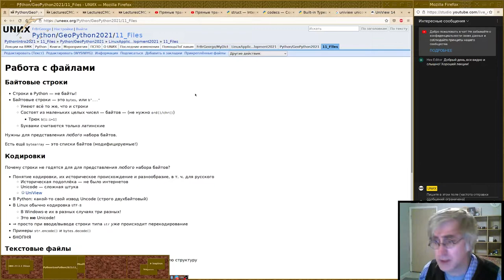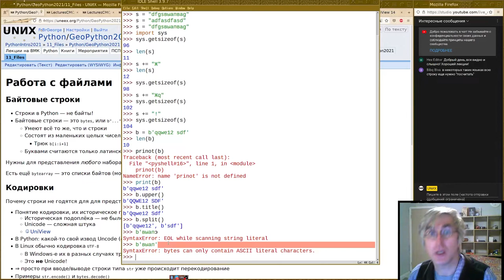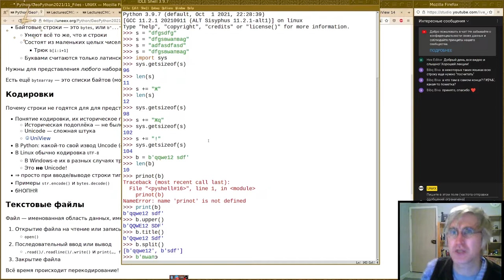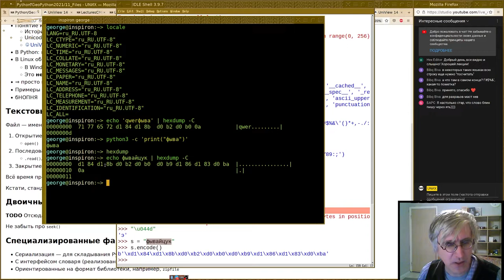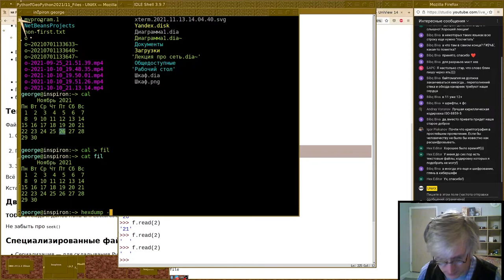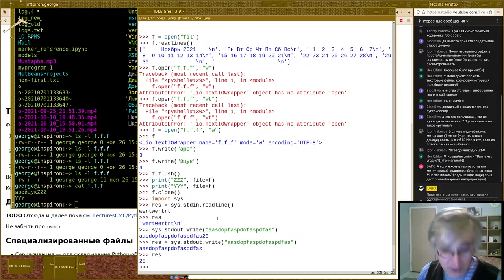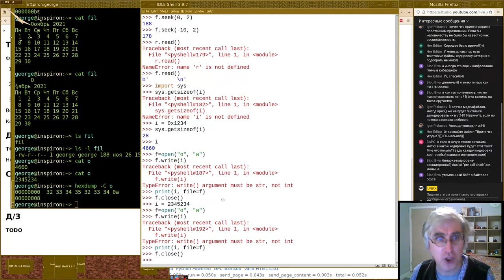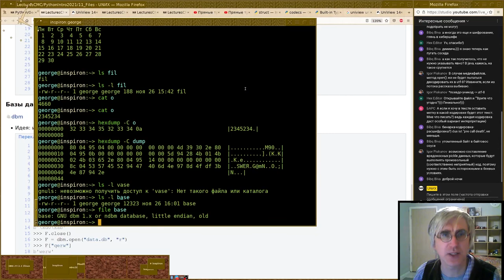11. Работа с файлами